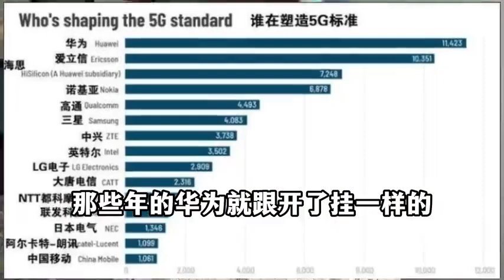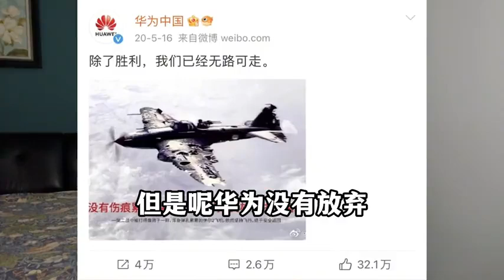华为重磅回归#财富百问百答